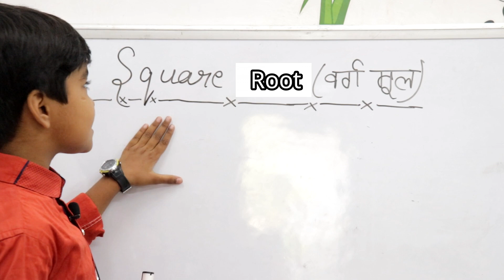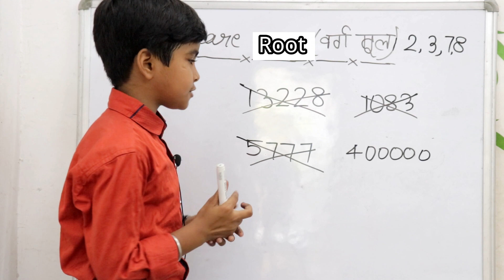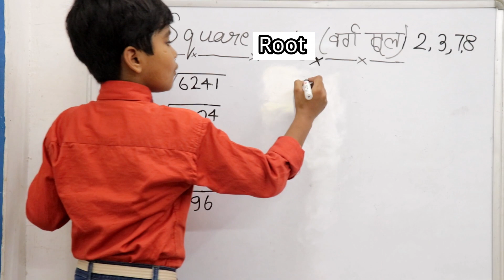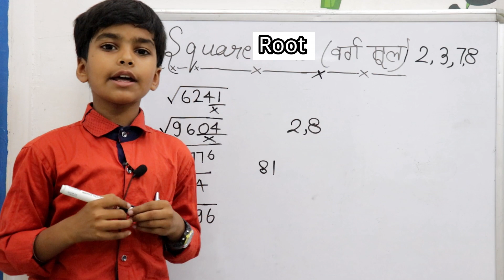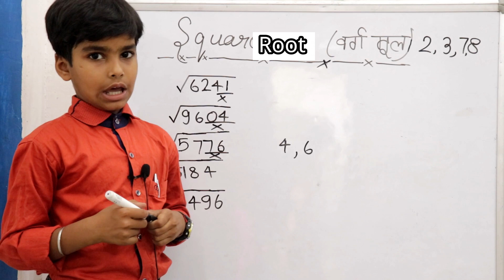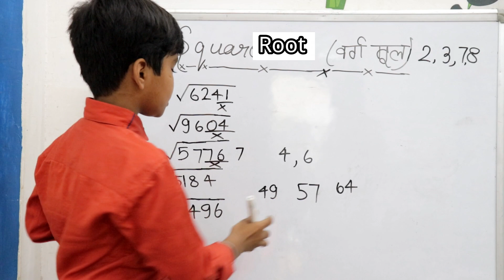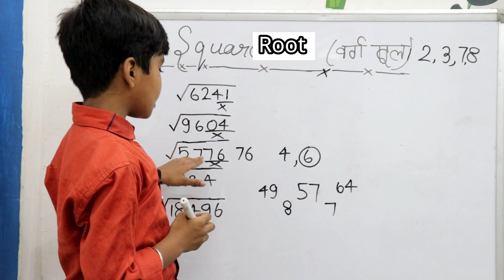वर्गमूल कैसे निकालें || वर्गमूल निकलने का आसान तरीका || How to find square root in easy way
Hello dosto mai rn glory swagat karti hu aapka ek nai video me aur is video me mai aapko bataungi  square root nikalne ka aasan trick    |||

ummid karti hu ki aapko ye video pasand aayegi   |||

agar aapko ye video pasand aaye to plzz is video ko like kar digiyega    |||

thankuuuu